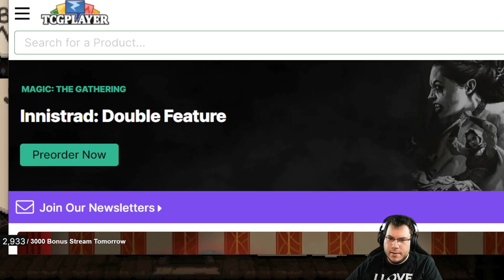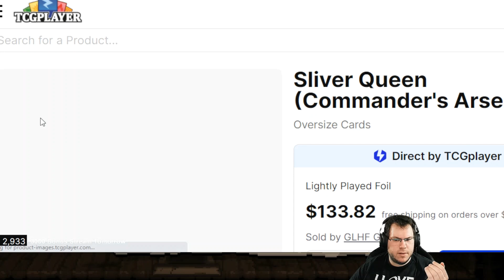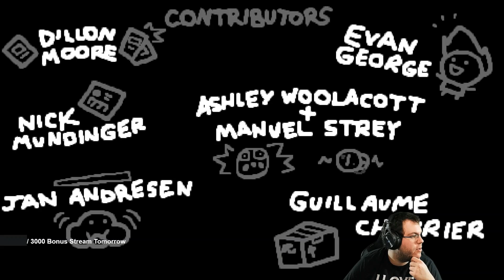OLD PATCH, OLD STREAK #36 - All The Friends [The Binding of Isaac: Repentance]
Hey guys, renaming this series cause a new patch came out so... yeah :) ~Kamz